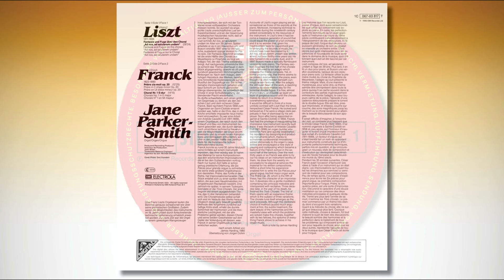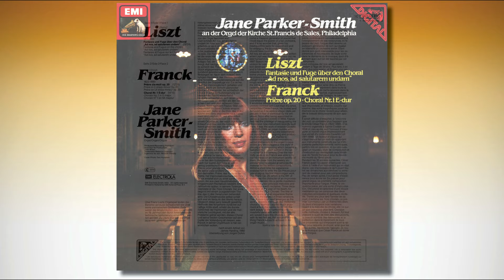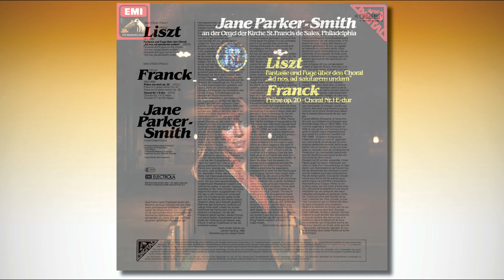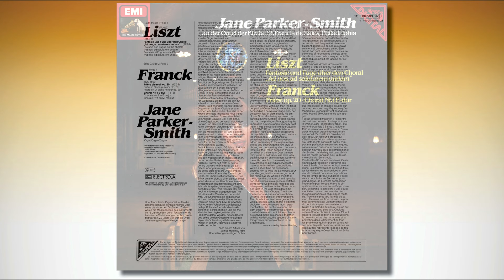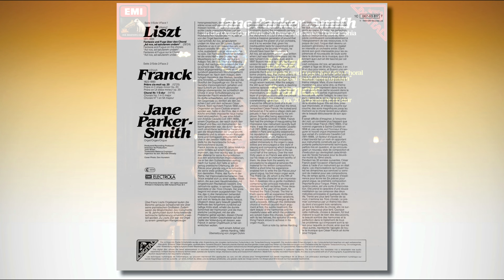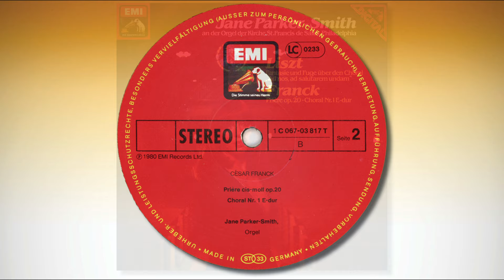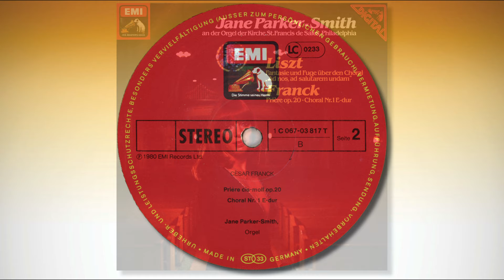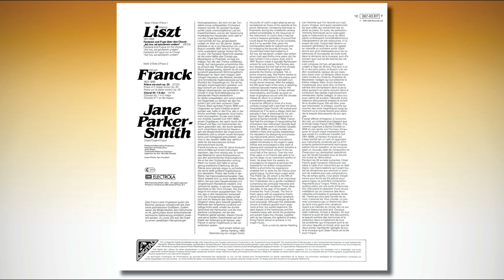Jane Parker-Smith | St. Francis de Sales, Philadelphia | Liszt & Franck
Jane Parker-Smith
an der Orgel der Kirche St. Francis de Sales, Philadelphia

FRANZ LISZT
00:00 Fantasie und Fuge über den Choral „Ad nos, ad salutarem undam”

CÉSAR FRANCK
28:30 Prière cis-moll op.20
41:02 Choral Nr. 1 E-dur

Produzent/Recording Producer/ Directeur de Production: John Willan
Tonmeister/Balance Engineer/ Ingénieur du son: Michael Sheady
Cover Photo: Don Hunstein
EMI 1 C 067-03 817 T